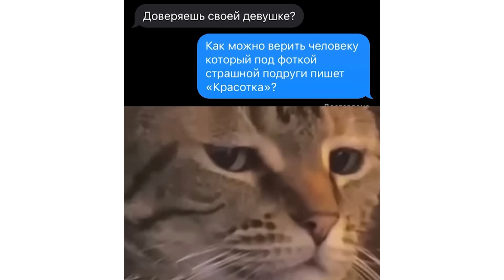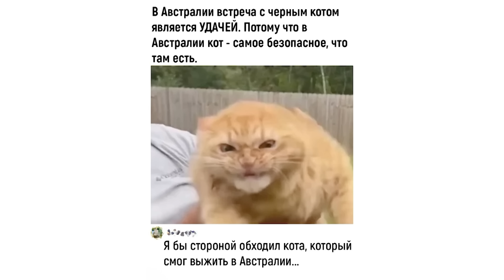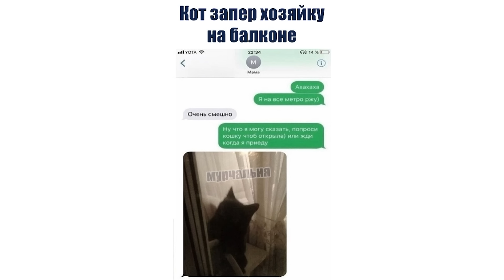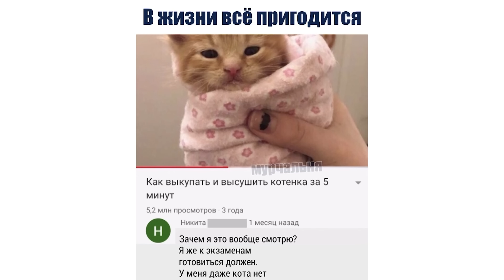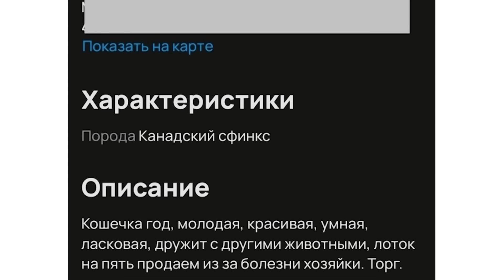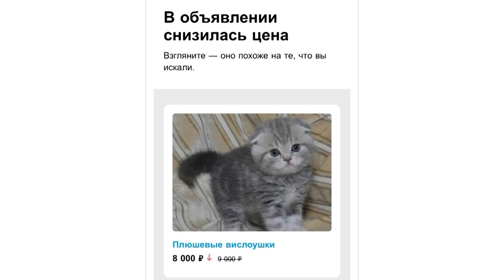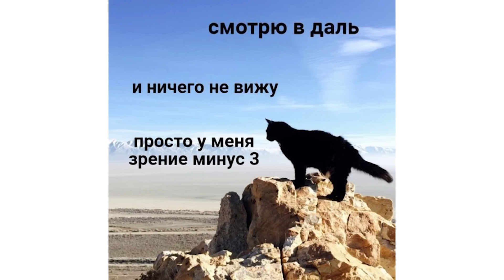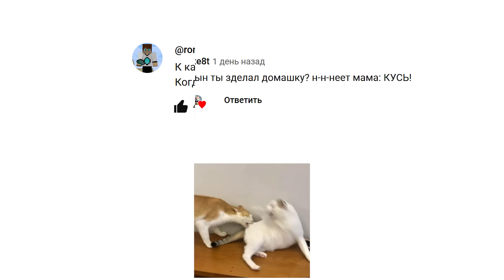ОХРАННИК В МАГАЗИНЕ ))) | Приколы с котами | Мемозг 1397